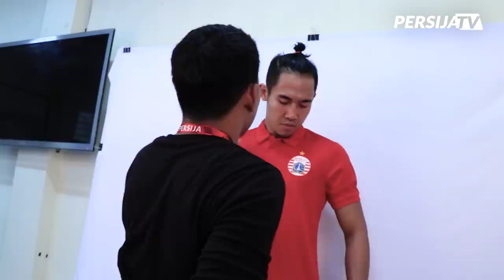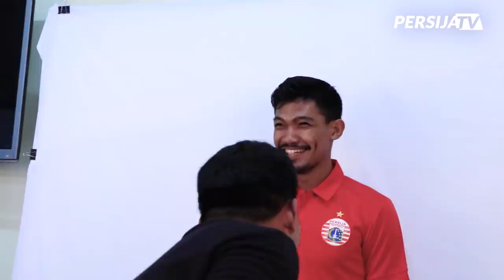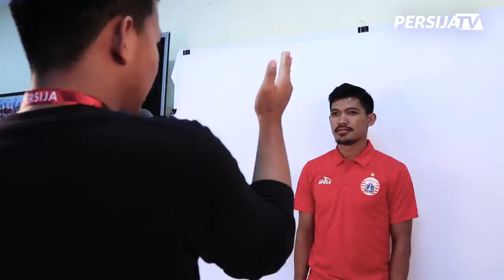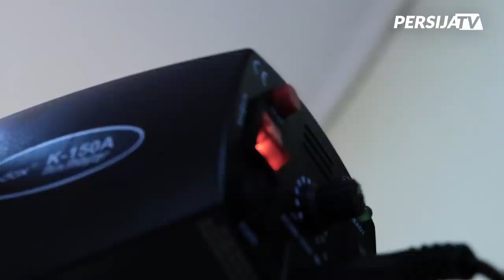STEVEN PAULLE KENA DIKERJAIN | Behind The Scene Photoshoot Persija